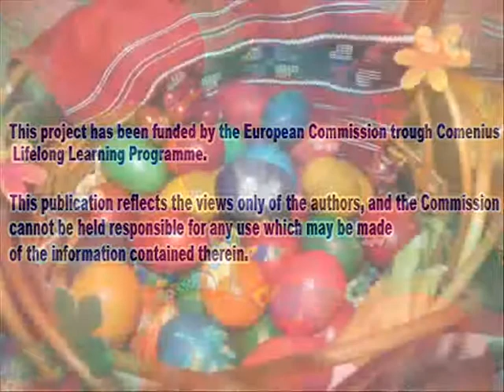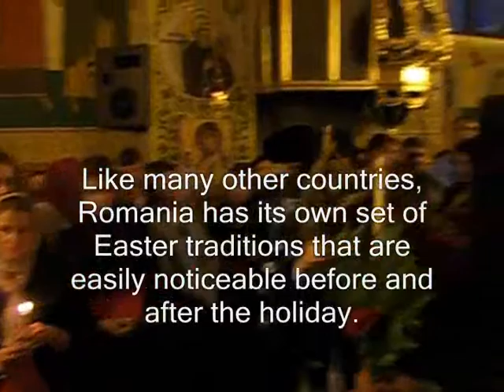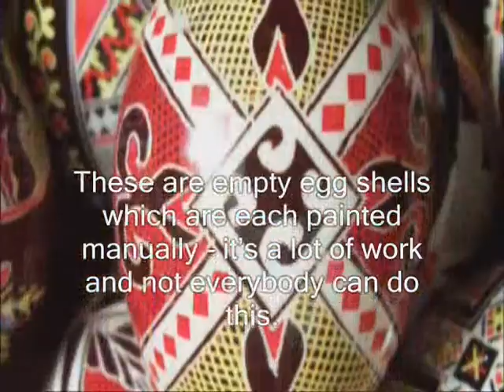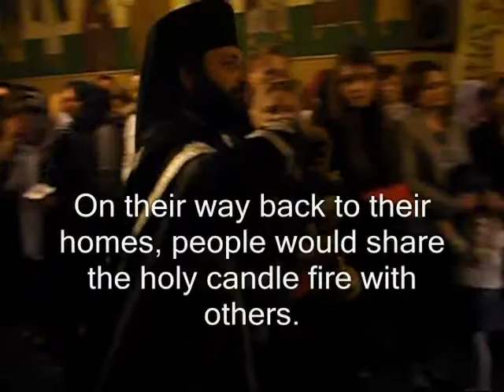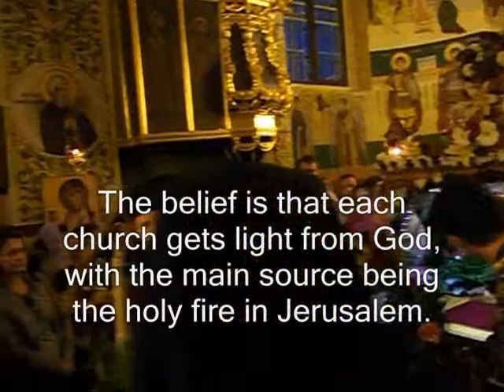Romania Meeting- Presentation of Romania